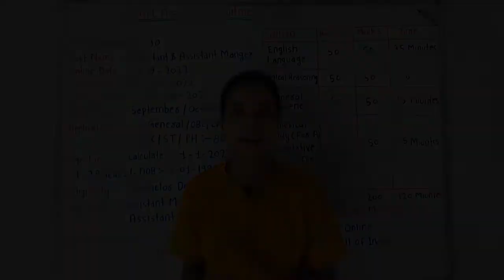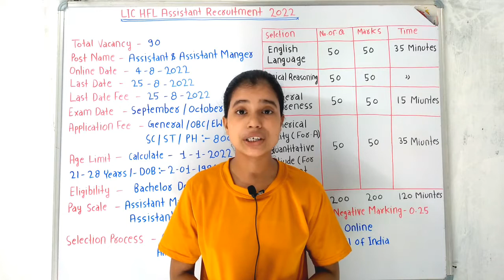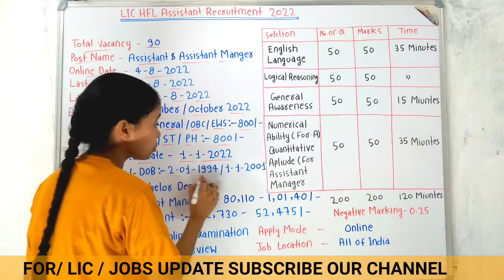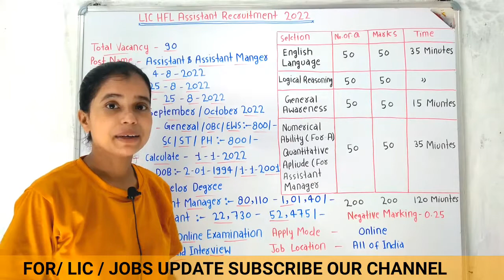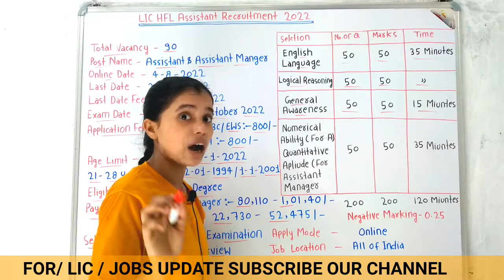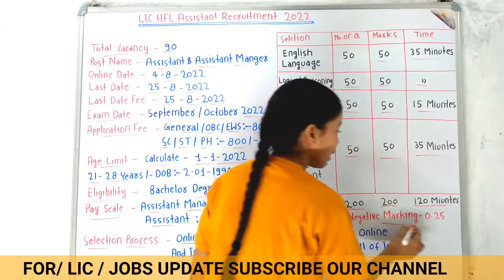LIC HFL Assistant Recruitment 2022 | New Vacancy 2022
lic hfl recruitment 2022
lic hfl recruitment 2022 syllabusS
lic hfl recruitment 2022 tamil
lic hfl recruitment 2022 notification
lic hfl recruitment 2022 in telugu
lic hfl recruitment 2022 in kannada
lic hfl recruitment 2022 salary
lic assistant recruitment 2022
lic assistant recruitment 2022 syllabus
lic assistant recruitment 2022 telugu
lic assistant recruitment 2022 by anil agarwal
lic assistant recruitment 2022 exam pattern
lic assistant recruitment 2022 form fill up
lic assistant recruitment 2022 notification
lic assistant recruitment 2022 akash jadhav
lic assistant recruitment 2022 tamil
lic assistant recruitment 2022 malayalam
assistant professor vacancy 2022
assistant professor new government
jobs update today
assistant vacancy 2022
assistant professor salary
assistant professor
assistant commandant
assistant professor recruitment 2022
assistant of superstar ep 1 eng sub
assistant of superstar
assistant to the regional manager
assistant vacancy 2022
assistant jobs 2022
assistant recruitment 2022
lab assistant vacancy 2022 rajasthan syllabus
lab assistant vacancy 2022 rajasthan syllabus geography
livestock assistant vacancy 2022
lab assistant vacancy 2022 rajasthan
form kaise bhare
government job vacancy 2022 kannada
government job vacancy 2022 in nepal
government job vacancy 2022 maharashtra
government job vacancy 2022 for 12 pass
government job vacancy 2022 in gujarat
government job vacancy 2022 online apply
government job vacancy 2022 in assam
government job vacancy 2022 in west bengal
lic hfl assistant vacancy 2022
lic hfl assistant asst manager recruitment 2022
lic hfl assistan
lic hfl assistant manager salary
lic hfl assistant syllabus
lic hfl assistant manager previous year question paper